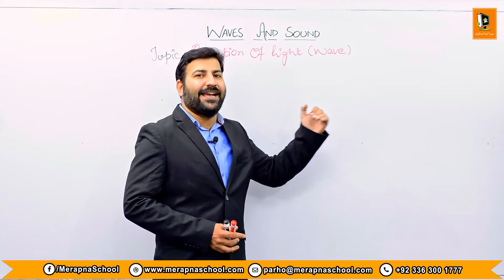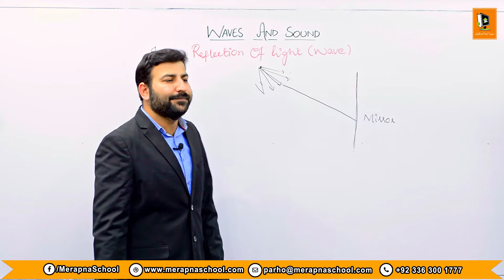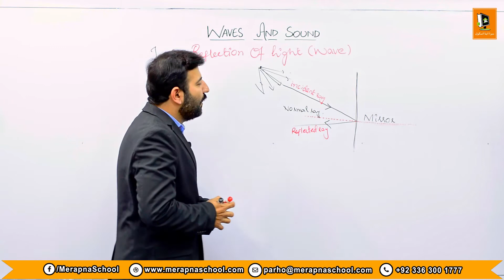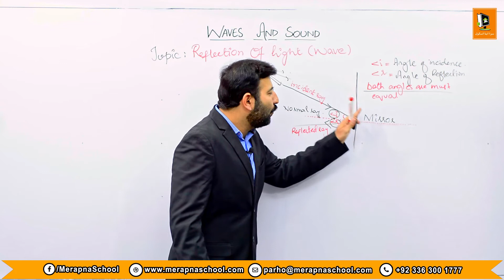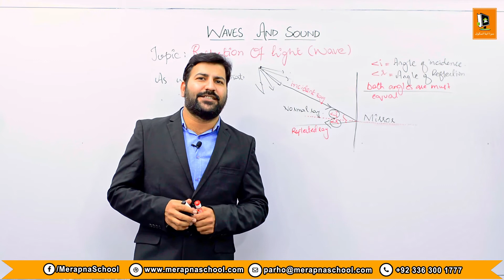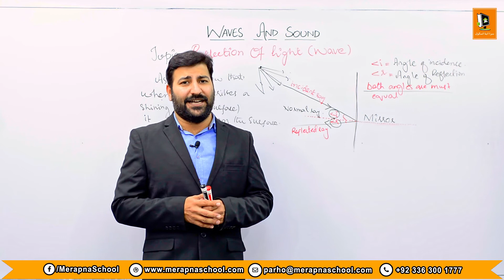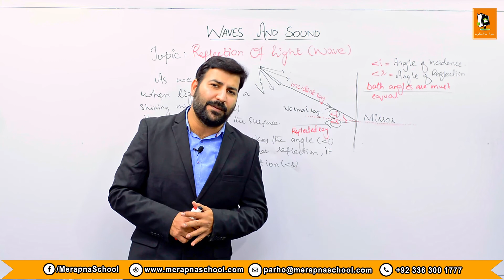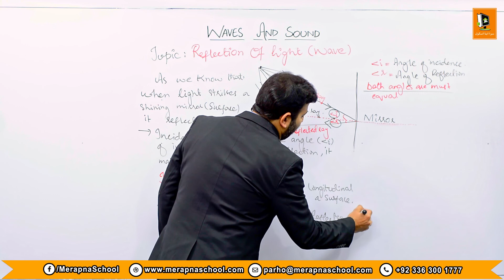12.10 | Reflection of Light Waves | X Physics | Mera Apna School